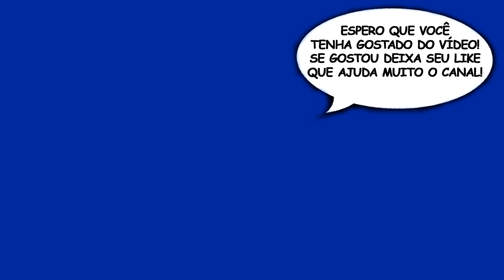ARMA 3 — Parte 11: Fuga da prisão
Vídeo Gameplay do jogo ARMA 3 — Parte 11: Fuga da prisão

Arma 3 Life: É uma modificação do jogo ArmA 3. Ele mergulha os jogadores em uma simulação do mundo real, onde os jogadores tem a capacidade de se adaptar às escolhas que fazem. A modificação permite os jogadores fazerem o que querem, quando querem e como querem. Você pode se tornar um médico, parte de uma gangue, iniciar sua própria empresa, juntar-se ao Departamento de Justiça ou Departamento de Polícia. As possibilidades de diversão e tretas são infinitas.

Esse vídeo é um trecho dos melhores momentos de uma live do Arma 3 Life - Vida de bandido.